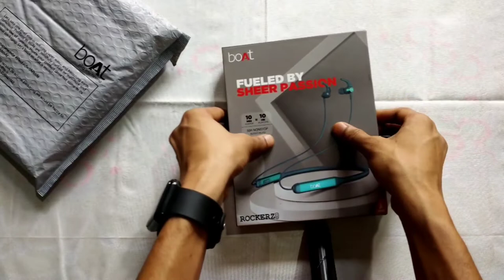Boat rockerz 330 unboxing review Wireless bluetooth neckband 🤩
Hello dosto es video me maine boat rockerz 330 ki unboxing kihai and apko experience btaya hai and dikhaya hai design kaisa hai and kaise connect hota hai or kaise use krte hai.

Search keyword❤️~
Boat rockerz 330 unboxing in hindi
Boat rockerz 330 review
Best wireless bluetooth neckband
Boat wireless neckband Bluetooth
Boat earphones
Neckband Bluetooth
Best neckband Bluetooth
Quality product of boat earphone
Boat rockerz 330 user guide

My Equipment ❤️👇

My Tripod 👉~
My Mic
My light

Best_boat_neckband_wireleess_bluetooth

SHAKIR KHAN (DELHI)